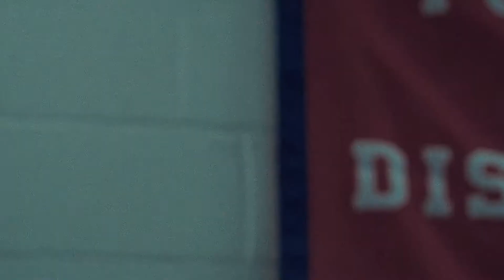The Town (2010) ►Brothers◄ Doug MacRay & Claire Keesey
CONTAINS SPOILERS!

This edit took me about two days to complete. I watched this movie some time ago, and recently I watched it for a second time so I decided to make a edit after some while of being inactive.